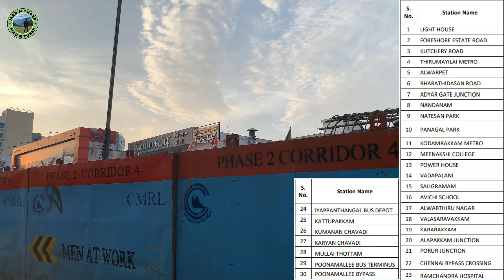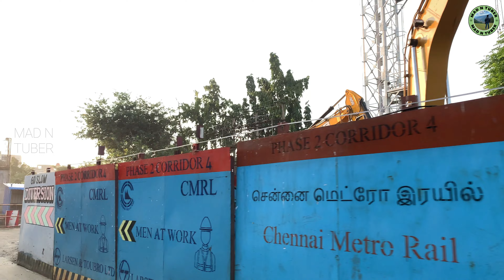Chennai Metro Rail - Phase 2 | Porur to Vadapalani | Chennai 2.0 | Chennai 4K | Cmrl latest news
Chennai Metro Rail - Phase 2 Chennai 2.0 CMRL Porur Siruseri poonamalle

Chennai Metro Rail - Phase 2 | Chennai 2.0 | Chennai 4K Series Episode 3 | CMRL Porur Chennai OMR

In July 2016, the then Chief Minister J. Jayalalithaa
announced that Chennai Metro Phase 2 would be 104 km long and have 104 stations. In July 2017,
in a suo motu statement in the State Legislative Assembly, an extension in Phase II, involving an
extension of Line 4 from Lighthouse up to Poonamallee, with the Madhavaram–Sholinganallur and
Lighthouse–Poonamallee lines intersecting at Alwarthirunagar was announced, making Phase 2 118.91 km long.
The key focus for Phase 2 is to connect the northern (Madhavaram, Thiruvottriyur, Redhills) and
southern parts (Siruseri, Sholinganallur) and the east parts of Chennai (Light house, Mylapore) to the
western parts of Chennai (Porur, Poonamallee).

Source -
Wikipedia